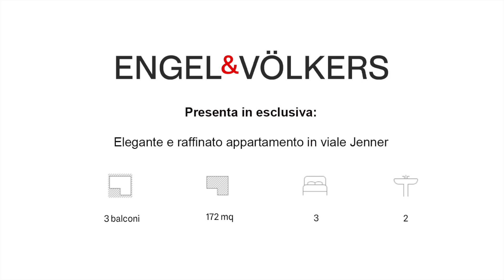Viale Jenner_W-02UCES_Milano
Se desiderate informazioni su questa appartamento in vendita in viale Jenner, contattate la filiale Engel & Völkers Milano Porta Venezia telefono